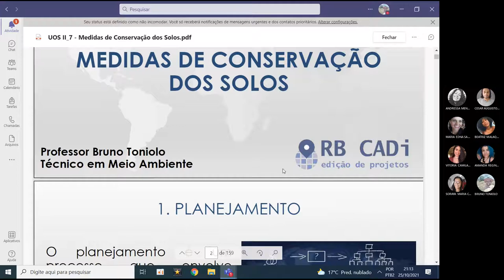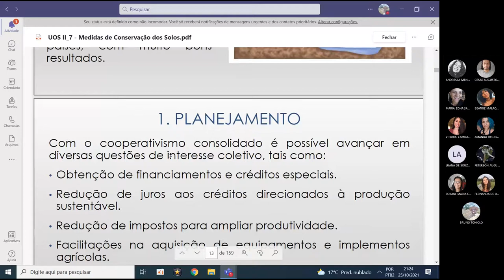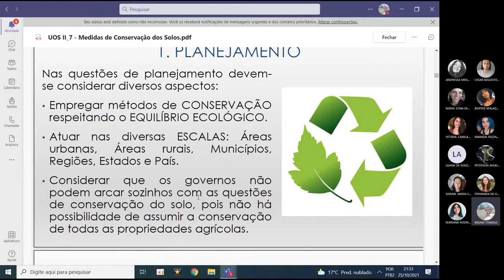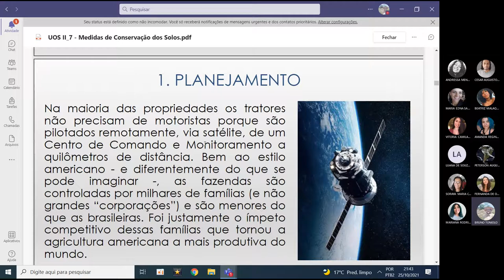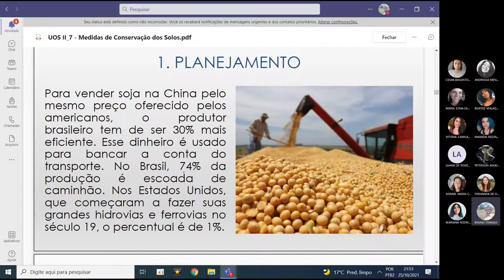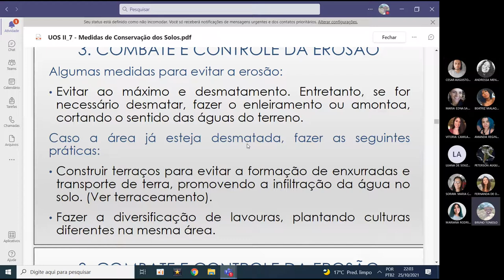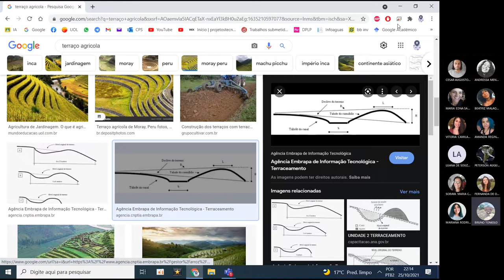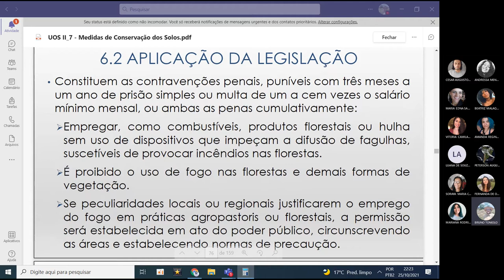UOS - Aula 7.1 - Medidas de Conservação do Solo 1/2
25/10/2021